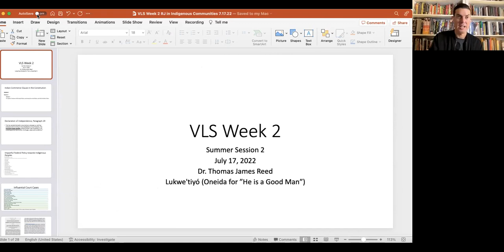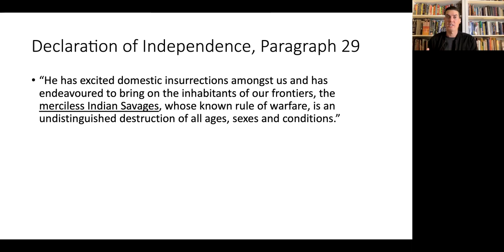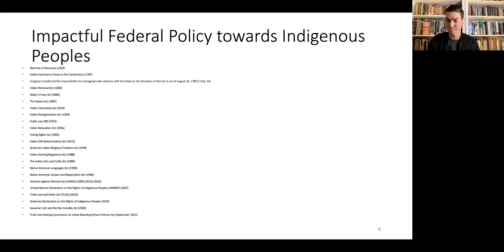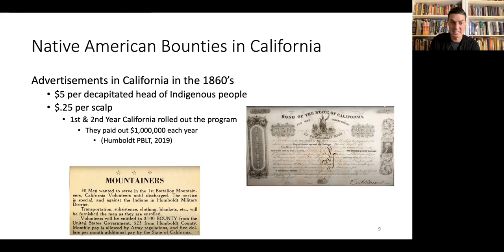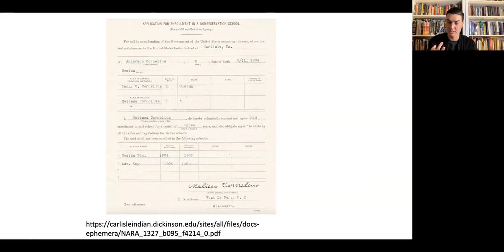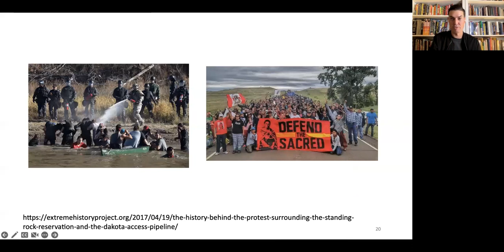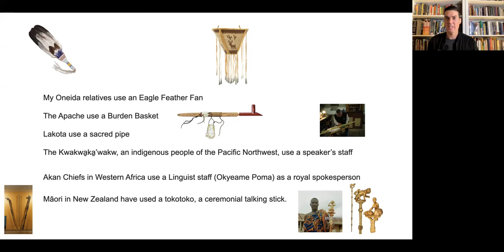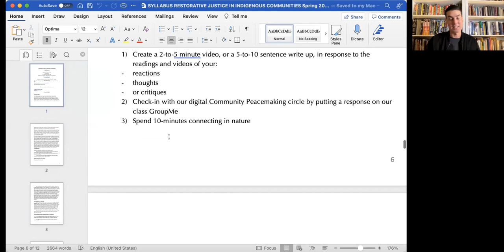VLS Spring Term 2023 Week 2 Video by Dr. Reed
Welcome Back, you VGLS Swans who are worthy of love,

It is a truly an honor to learn from each of you. I loved the Week 1 responses, and I am so excited to continue learn from each of you.

An update, Office hours are optional.

This week in the GroupMe is acknowledgments and agreements. Looking forward to continuing the Community Peacemaking Circle. Keep sharing from your head, heart, and spirit.

You are love, and you are worthy of love.

Here is an optional YouTube playlist to share with others around the formation of the Haudenosaunee and the influence on the United States:

Yaw^ko, kunolúkhwa, nakiwah.
Thank you, I love you, until next time.